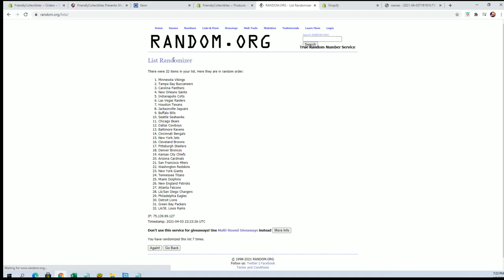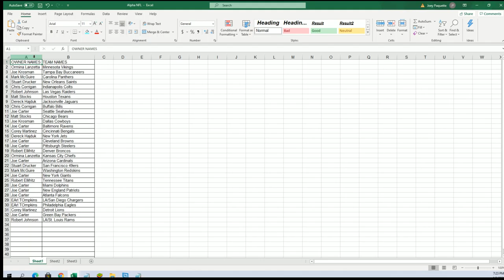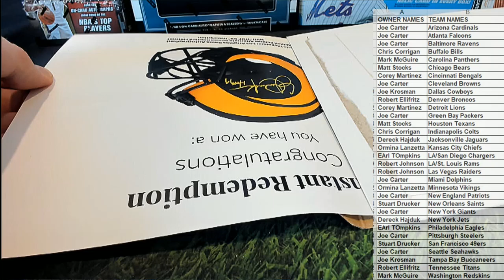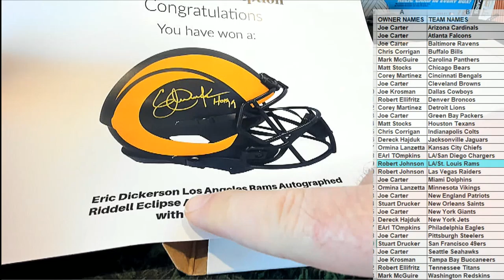2021 Booty Box Full Size FANATICS AUTHENTIC HELMET No Dud Zone ID 2021BBOXFSH137